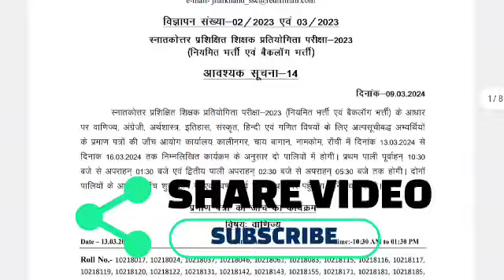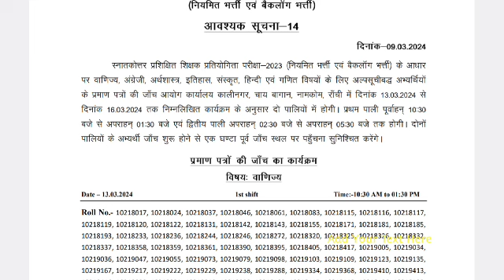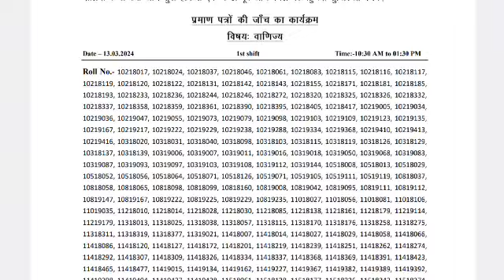झारखंड +2 शिक्षक भर्ती बड़ी अपडेट, बाकि विषयों का RESULT जारी, JSSC UPDATE TODAY